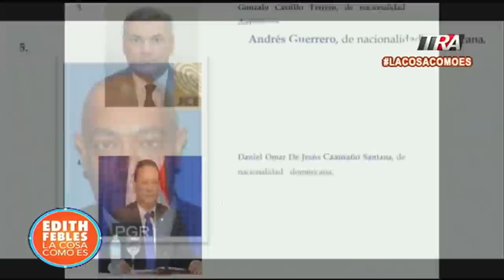Detalles de quiénes son y qué hacían los implicados en Operación Calamar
Canal Oficial Periodista Edith Febles